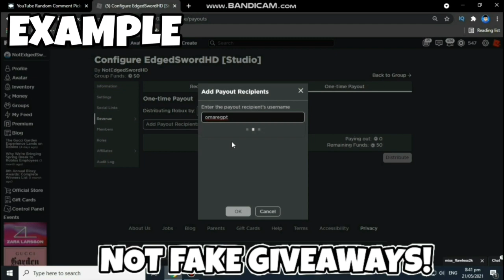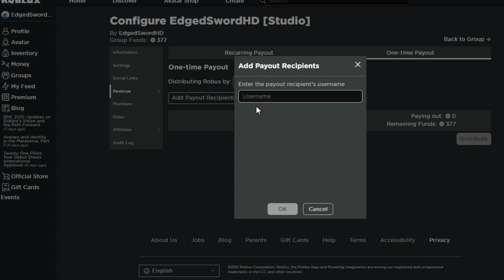(OCTOBER 2021) ALL NEW *HALLOWEEN UPDATE* OP CODES! Roblox Pet Simulator X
(OCTOBER 2021) ALL *NEW* SECRET OP CODES! Roblox Super Strong Simulator🏆